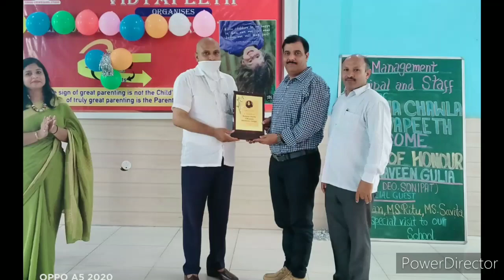# kharkhoda update# आढतियों का ऐलान डिप्टी DEO पदम दहिया का सम्मान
आढतियों का ऐलान
डिप्टी DEO
पदम दहिया का सम्मान